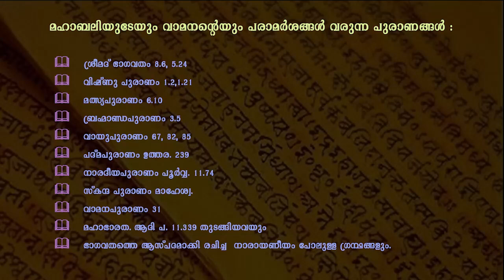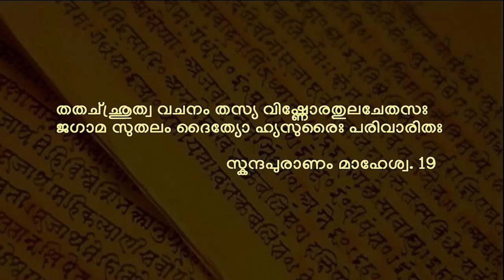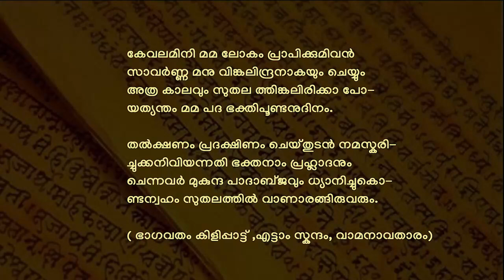ഓണസംവാദം 1 - വാമനൻ മഹാബലിയെ "പാതാളത്തിൽ ചവിട്ടി താഴ്ത്തിയില്ല" | സ്വാമി ഹരിബ്രഹ്മേന്ദ്രാനന്ദ തീർത്ഥ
വാമനൻ മഹാബലിയെ "പാതാളത്തിൽ ചവിട്ടി താഴ്ത്തിയില്ല" | ഓണസംവാദം 1 | സ്വാമി ഹരിബ്രഹ്മേന്ദ്രാനന്ദ തീർത്ഥ

മഹാബലിയുടേയും വാമനന്റെയും പരാമർശങ്ങൾ വരുന്ന പുരാണങ്ങൾ ഏവ ?

ശ്രീമദ് ഭാഗവതം 8.6, 5.24
വിഷ്ണു പുരാണം 1.2,1.21
മത്സ്യപുരാണം 6.10
ബ്രഹ്മാണ്ഡപുരാണം 3.5
വായുപുരാണം 67, 82, 85
പദ്മപുരാണം ഉത്തര. 239
നാരദീയപുരാണം പൂർവ്വ. 11.74
സ്കന്ദ പുരാണം മാഹേശ്വ.
വാമനപുരാണം 31
മഹാഭാരത. ആദി പ. 11.339 തുടങ്ങിയവയും
ഭാഗവതത്തെ ആസ്പദമാക്കി രചിച്ച  നാരായണീയം പോലുള്ള ഗ്രന്ഥങ്ങളും.

സുതലം നാമ പാതാളമധസ്താദ് വസുധാതലദ്
 ബലേർദത്തം ഭഗവതാ വിഷ്ണുനാ പ്രഭവിഷ്ണുനാ
                                          വാമന പുരാണം 31.7.

ഇത്യുക്ത്വാ ഹരിമാന്മ്യ ബ്രഹ്മാണം സംഭവം തതഃ
വിവേശ സുതലം പ്രീതോ ബലിർ മുക്തഃ സഹാസുരൈഃ
     ഭാഗവതപുരാണം 8.23.3

തതോ നാരായണഃ ശ്രീമാൻ ബലിം ദൈത്യപതിം പ്രഭുഃ
രസാതലം ശുഭം ലോകം പ്രദദൗ ഭക്തവത്സലഃ
                                         പദ്മപുപുരാണം ഉമാമഹേശ്വര. 240

തതച്ഛ്രുത്വ വചനം തസ്യ വിഷ്ണോരതുലചേതസഃ
ജഗാമ സുതലം ദൈത്യോ ഹ്യസുരൈഃ പരിവാരിതഃ
                                                      സ്കന്ദപുരാണം മാഹേശ്വ. 19

കേവലമിനി മമ ലോകം പ്രാപിക്കുമിവൻ
 സാവർണ്ണ മനു വിങ്കലിന്ദ്രനാകയും ചെയ്യും
 അത്ര കാലവും സുതല ത്തിങ്കലിരിക്കാ പോ-
യത്യന്തം മമ പദ ഭക്തിപൂണ്ടനുദിനം.
തൽക്ഷണം പ്രദക്ഷിണം ചെയ്തുടൻ നമസ്കരി-
ച്ചുക്കനിവിയന്നതി ഭക്തനാം പ്രഹ്ലാദനും
ചെന്നവർ മുകുന്ദ പാദാബ്ജവും ധ്യാനിച്ചുകൊ-
ണ്ടന്വഹം സുതലത്തിൽ വാണാരങ്ങിരുവരും.

     ( ഭാഗവതം കിളിപ്പാട്ട് ,എട്ടാം സ്കന്ദം, വാമനാവതാരം)

Design: Rakesh Peter